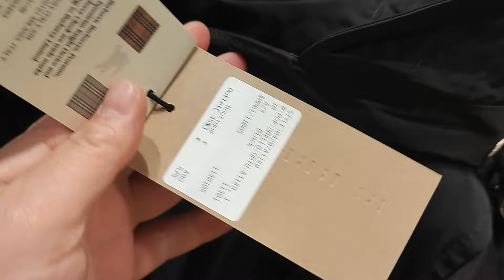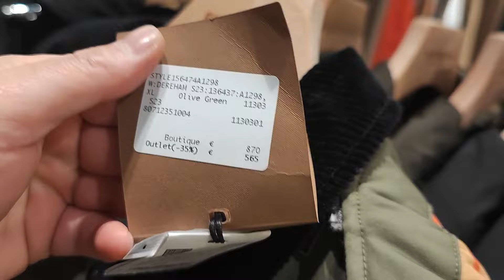Burberry аутлет The Mol🇮🇹Если покупка на 1.000 евро - 30% экстра скидка Доставка посылок из Италии